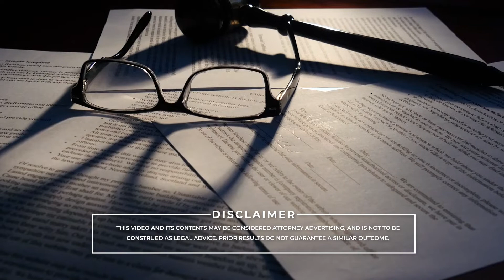How to Get the US Government on Your Side When Fighting Unauthorized Sellers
When unauthorized sellers are selling counterfeits or knock-offs of your products, it can be difficult to get them to stop. But did you know that the United States government can help? In this video, we'll discuss the reasons why the US government will help brands protect their intellectual property and how you can get them on your side!